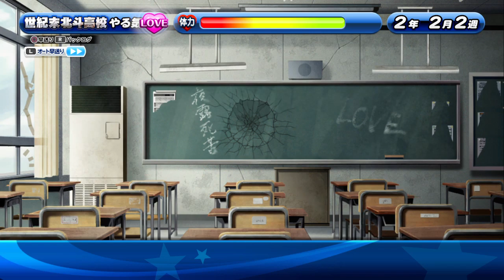世紀末本日も天才！そろそろセンマルくれwww『サクスペ』実況パワフルプロ野球 サクセススペシャル